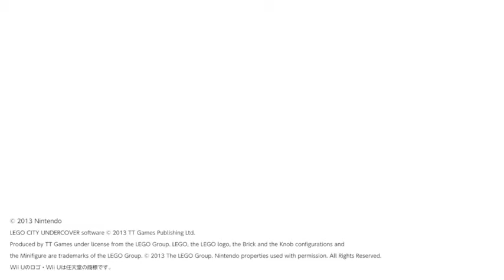[eShop JP] LEGO City Undercover - Locations Overview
A look at the various locations in LEGO City Undercover for Wii U!